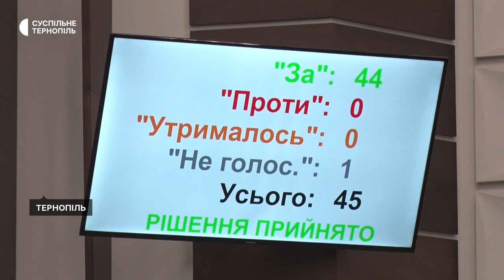Ніхто не голосував "проти": депутати ухвалили звернення щодо заборони московського патріархату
На сесії Тернопільської обласної ради депутати ухвалили звернення до керівництва держави щодо перевірки правомірності використання українською православною церквою московського патріархату споруд Почаївської Свято-Успенської лаври. Ще одне звернення стосувалося заборони московського патріархату на території України.